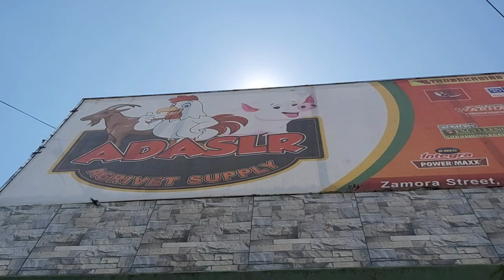ADSLR - AGRIVET SUPPLY